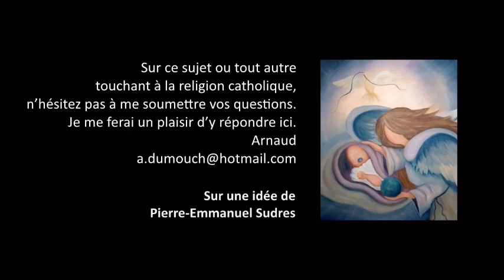Trinité 20- La kénose, clef de toute la foi catholique, musique de L. Malakov, premiers pas cath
Premiers pas catholiques, Trinité 20- La kénose, clef de toute la foi catholique, musique de Ludovic Malakov, 29 mai 2017
Image : la Vierge à l'ange et à Jean-Baptiste enfant de Botticelli